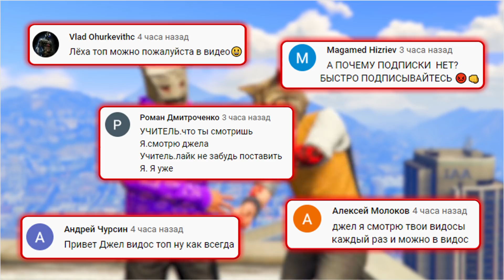УГНАЛ РЕАКТИВНУЮ ТАЧКУ В GTA 5! БИТВА ЭВАКУАТОРОВ В ГТА 5 ОНЛАЙН | НАШЕЛ 3 ТАЧКИ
🎮Сегодня поиграем в GTA 5 Online с рубрикой БИТВА ВОРОВ, в которой нам предстоит за 180 сек найти любую воздушную технику в самом большом аэропорту, где очень много различных самолетов и вертолетов, чтобы далее протюнинговать и устроить на них гонки и различные испытания! Кто же победит сегодня? Украл истребитель!